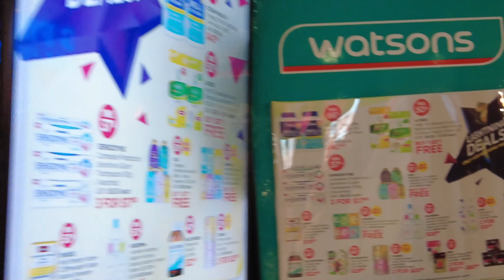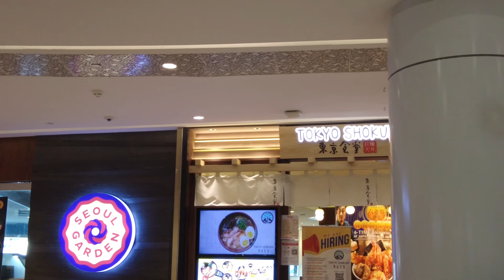Tampines Mall Virtual Tour | Singapore Walking Tour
Tampines mall is located in the east of Singapore.

View more videos about topics below:
Singapore Tour